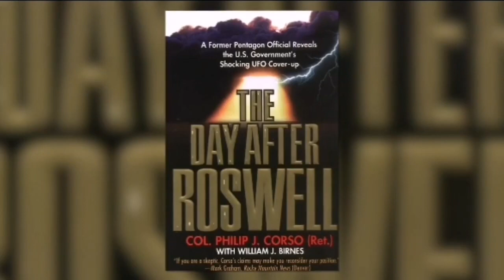DIVULGACIÓN COSMICA - HK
Clones y formas de vida programable.